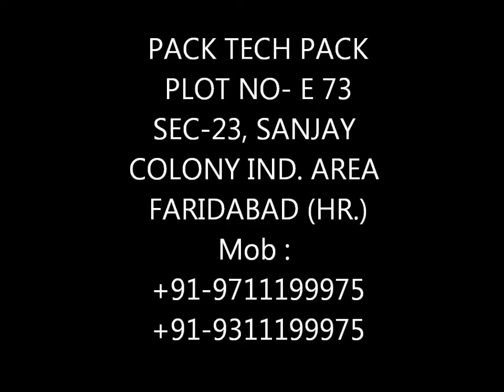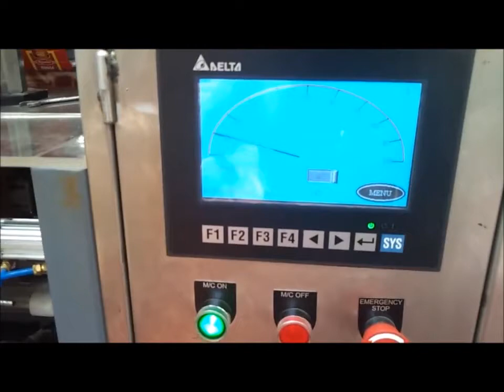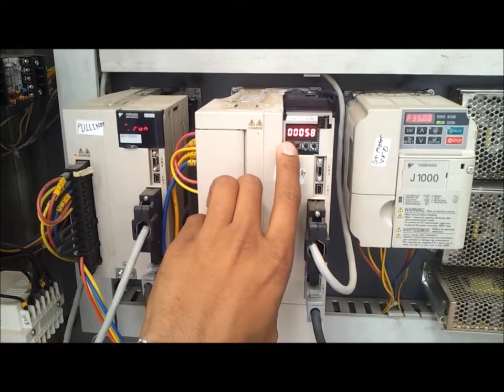Auger Filler Machines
We are engaged in manufacturing and supplying of various range of Packaging Machines that are manufactured following international quality standards. Our range includes Packaging Machine, Liquid Packaging Machine, Shrink Packaging Machine, FFS Packing Machine, Shrink Sleeve Packaging Machine, Bag Packaging Machines and Sleeve Packaging Machines. These products are fabricated using the best grade raw material which is procured from our reliable vendors.

We have state-of-the-art manufacturing unit which has all the required machinery to enhance us in manufacturing the products that are excellent in quality. Our team of professionals are highly experienced in this industry and have excellent knowledge in their respective domain. We also custom manufacture the products as per the clients' requirement and have the ability to manufacture and deliver bulk orders on time.